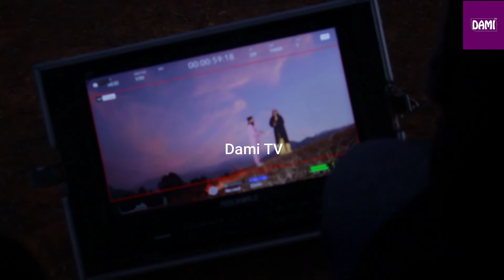Kiran Bhujel को गितमा Usha Upreti र दिपक छेत्रीको अभिनय , दिपकले चलाएको डुङ्गा चढ्दा उषा डराइन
कुलेखानीमा तिमी संगै गित को सुट Kiran Bhujel को गितमा Usha Upreti र दिपक छेत्रीको अभिनय ||